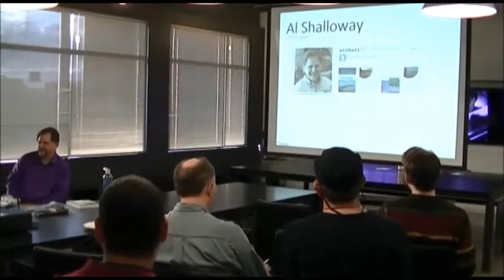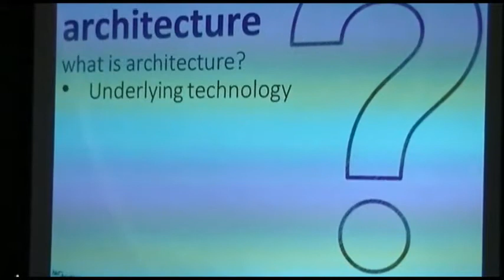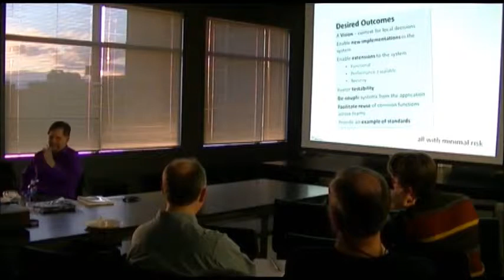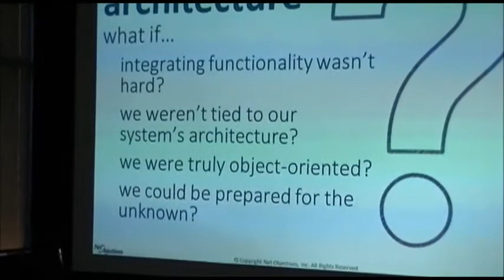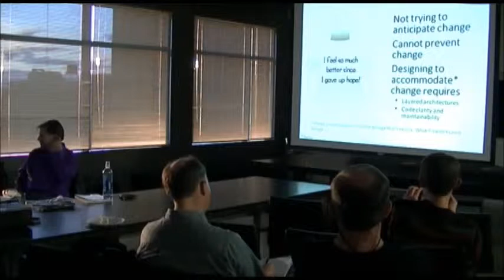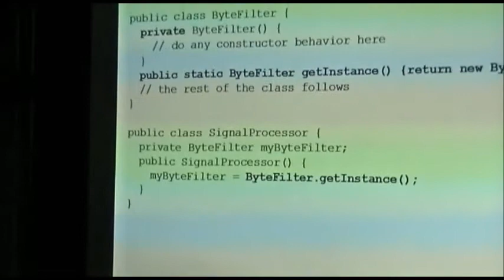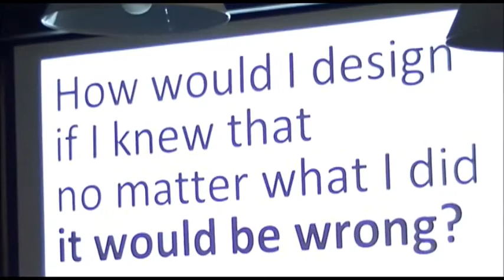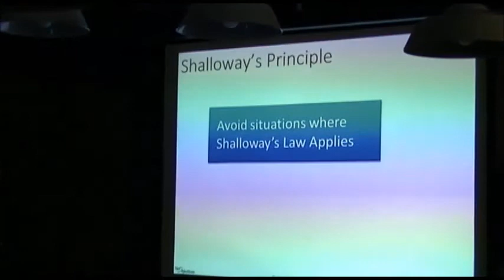Agile Architecture with Al Shalloway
Seattle Software Craftsmanship's March 2014 Meetup. The one where Net Objectives' CEO Alan Shalloway discusses with us what makes software architecture and design more agile.